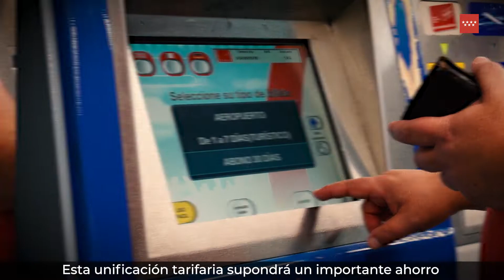Reunificación de tarifas de transporte público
La presidenta de la Comunidad de Madrid, Isabel Díaz Ayuso, ha presentado hoy una rebaja del precio mensual de la Tarjeta de Transporte Público (TTP) para más de 500.000 potenciales usuarios de 129 municipios alejados de la capital.